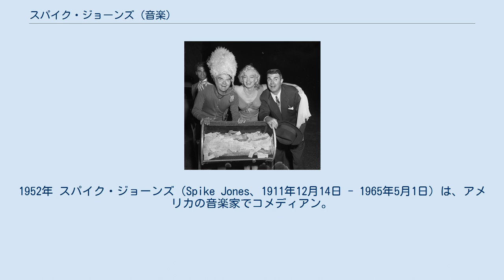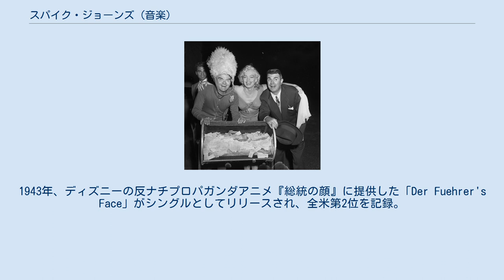スパイク・ジョーンズ (音楽)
左からジョーンズ、マリリン・モンロー、ケン・マレー。
1952年 スパイク・ジョーンズ（Spike Jones、1911年12月14日 - 1965年5月1日）は、アメリカの音楽家でコメディアン。
冗談音楽の王様と呼ばれた。
 本名リンドリー・アームストロング・ジョーンズ（Lindley Armstrong Jones）としてカリフォルニア州ロングビーチに生まれる。
父は鉄道会社勤務。
スパイクという綽名は、彼が鉄道のレール固定用の犬釘（railroad spike）のように痩せていたことに由来する。
11歳のとき初めてドラムセット一式を手に入れ、自ら結成したバンドで演奏。
鉄道レストランの料理人からは、食器や調理器具を楽器として使うことを学んだ。
この時の経験は、後年の「ウィリアム・テル序曲」に活かされている。
 1930年代にヴィクター・ヤング楽団の一員となり、アル・ジョルソンやジョージ・バーンズ、ビング・クロスビーのラジオ番組に出演。
数本の映画に出演した後、シティスリッカーズを結成。
1943年、ディズニーの反ナチプロパガンダアニメ『総統の顔』に提供した「Der Fuehrer's Face」がシングルとしてリリースされ、全米第2位を記録。
1942年から1949年までに（このうち1年間は全米音楽家組合のストライキのために何も録音しなかったにもかかわらず）7曲のトップ10ヒットを送り出した。
彼の音楽は、日本のフランキー堺とシティスリッカーズやハナ肇とクレイジーキャッツに大きな影響を与えた。
 肺気腫のためカリフォルニア州ビヴァリーヒルズで死去。